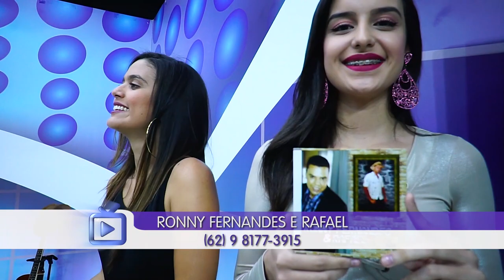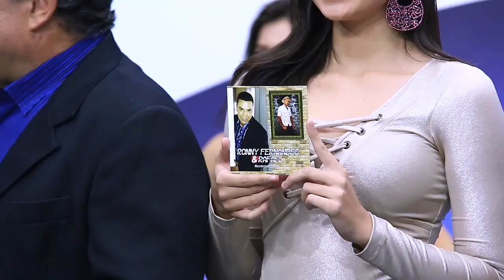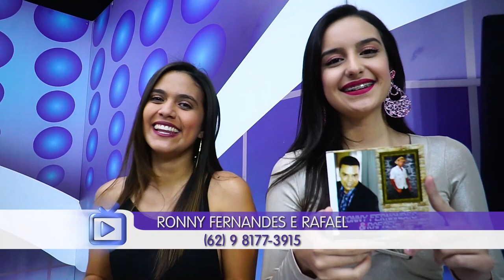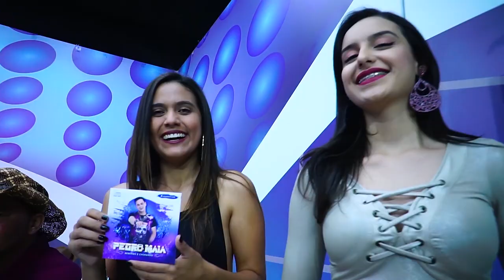Edelson Moura na TV | Programa 219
O programa teve a participação especial das atrações:

- Márcia Ferreira
- Ronny Fernandes e Rafael
- Pedro Maia
- Keijin do Acordeon
- Ivan Moreno

E dos convidados:

- Marcelo José
- Cida Bispo
- Andreoni Pellinsky
- Karminha Ribeiro